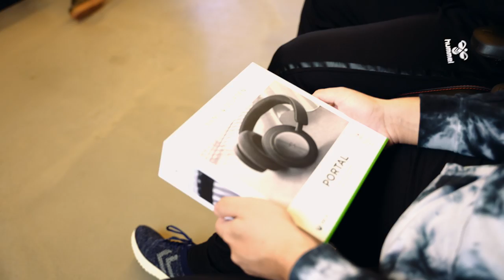"WHAT'S GOING ON?" | FIFA BLINDFOLD CHALLENGE WITH AGGE & FATIH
In celebration of B&O launching their new Beoplay Portal Gaming Headset we sat fit to challenge Agge & Fatih Üstun in FIFA with some blindfolds and a lot of different gamemodes.